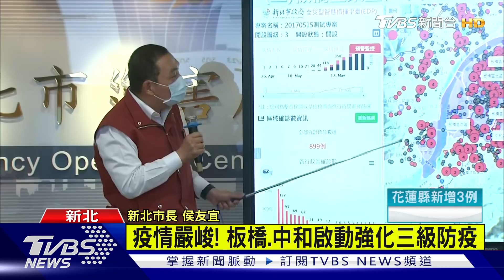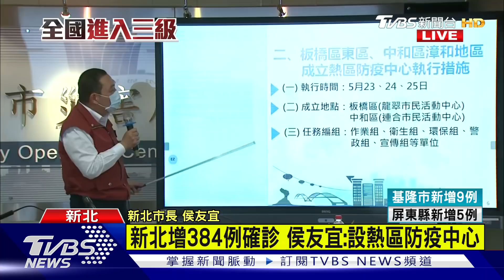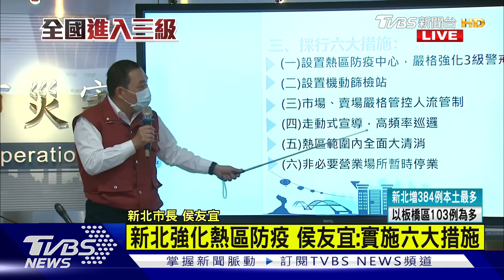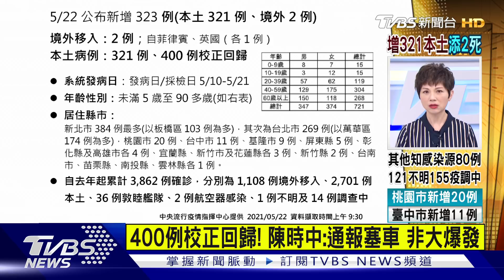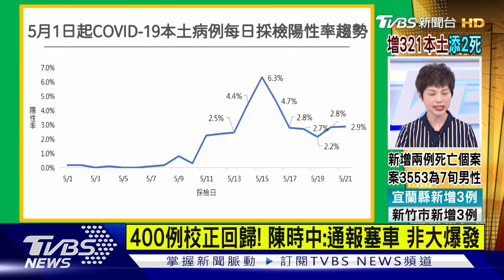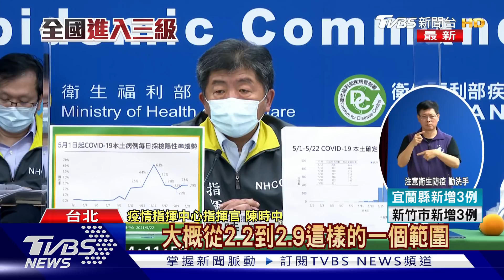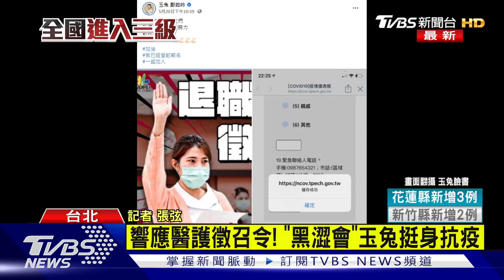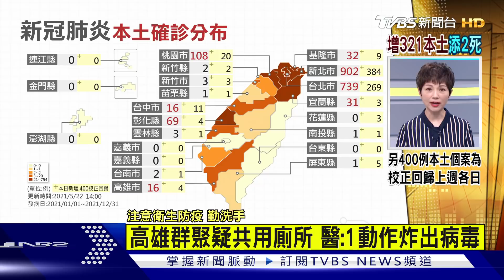台北市快篩陽性率升至7% 新北市「強化三級防疫」【TVBS新聞精華】20210522